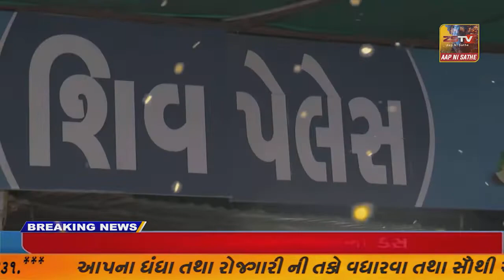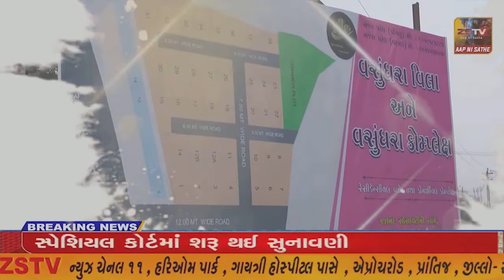સંઘ પ્રદેશ દમણ થી ગુજરાતમાં લાવતો લાખો નો દારૂનો જથ્થો LCB પોલીસે ઝડપી પાડ્યો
દમણ સંઘ પ્રદેશ દમણ થી ગુજરાતમાં લાવતો લાખો નો દારૂનો જથ્થો LCB પોલીસે ઝડપી પાડ્યો